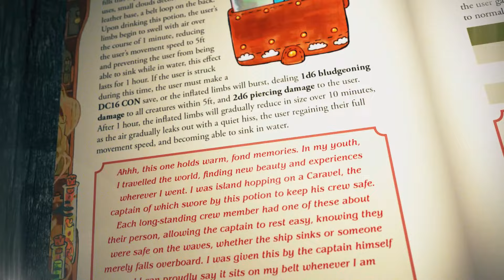How A Paladin's Sacrifice Led To The Greatest Comeback Story Ever | Narrated D&D Story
Credits
Story Source: Reddit
Video Editor: Shawn Kadian
Narration: MyLo (Twitter/VoMylo)
Thumbnail Art & Channel Artwork: NalaFontaine (Twitter/@nala_fontaine)